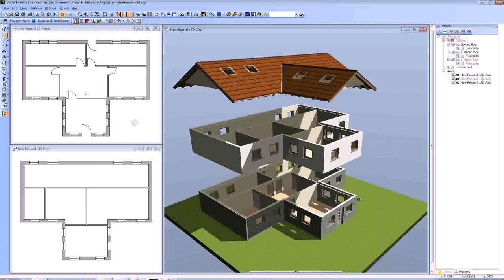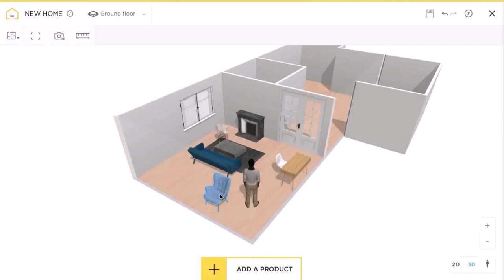3d House Design Ground Floor - DaddyGif.com (see description)